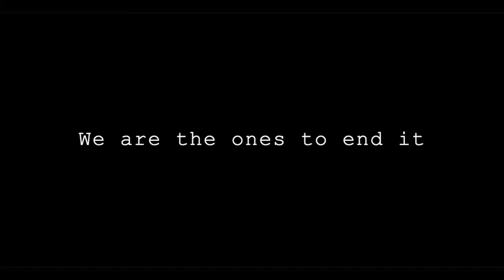Contention (2019)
Director Name: Cole M. Ruybalid
Year: 2019
Genre: Drama

Synopsis:
A college student named Summer must face her abusive boyfriend. This film was made in order to raise awareness of sexual assault and dating violence.